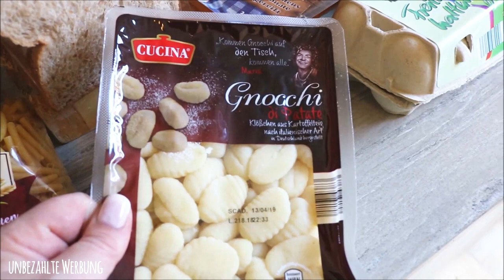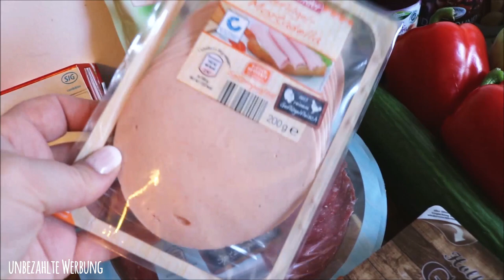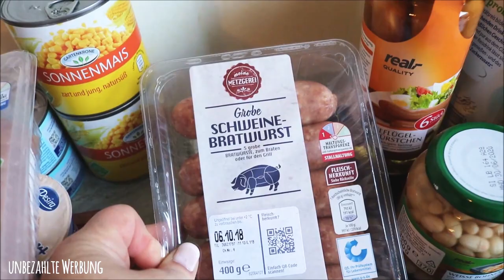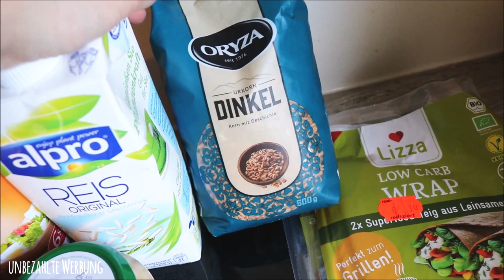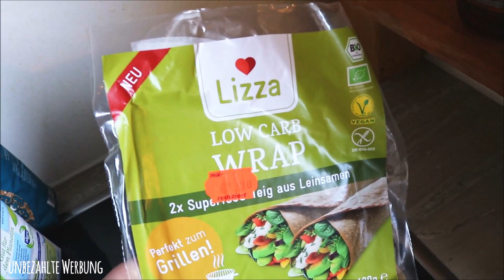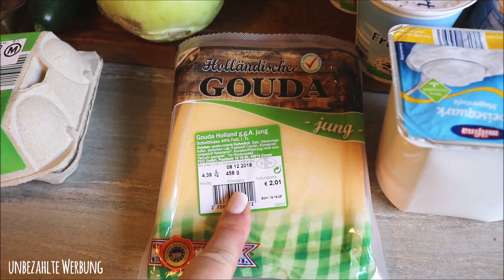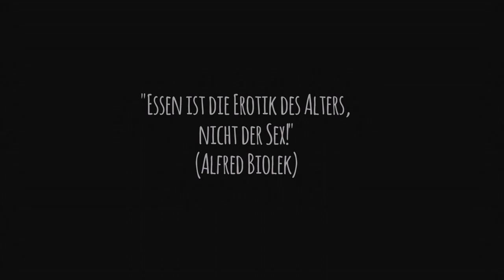Food Haul Oktober 2018| Aldi | Real | Vorräte aufstocken | Wocheneinkauf | Mamizauber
Ich war im Real und mein Göttergatte im Aldi und haben dort unsere Vorräte wieder aufgestockt.

Deine Dani

SHOP EMPFEHLUNG
Abnehmen, Anti-Cellulite, Anti-Aging und Gesundheit: